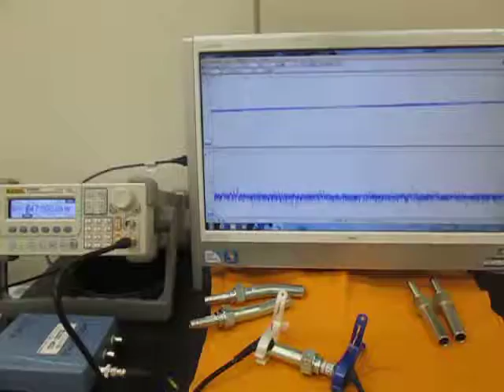音と超音波の組み合わせを利用した超音波制御実験 （超音波システム研究所 ultrasonic-labo）